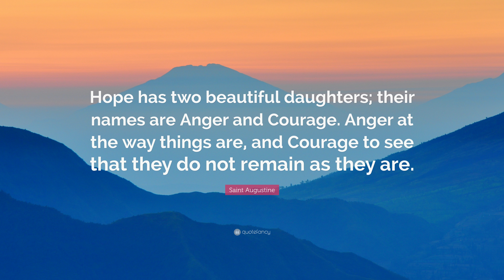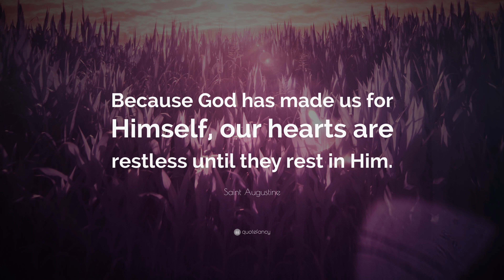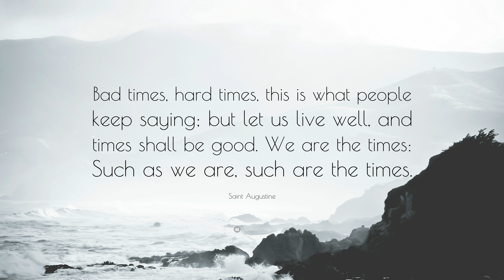TOP 20 Saint Augustine Quotes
“The world is a book and those who do not travel read only one page.”
— Saint Augustine (00:00)

“Our heart is restless until it rests in You.”
— Saint Augustine (00:07)

“To fall in love with God is the greatest romance; to seek him the greatest adventure; to find him, the greatest human achievement.”
— Saint Augustine (00:14)

“Patience is the companion of wisdom.”
— Saint Augustine (00:21)

“Faith is to believe what you do not see; the reward of this faith is to see what you believe.”
— Saint Augustine (00:28)

“Since love grows within you, so beauty grows. For love is the beauty of the soul.”
— Saint Augustine (00:35)

“Pray as though everything depended on God. Work as though everything depended on you.”
— Saint Augustine (00:42)

“Hope has two beautiful daughters; their names are Anger and Courage. Anger at the way things are, and Courage to see that they do not remain as they are.”
— Saint Augustine (00:49)

“Trust the past to the mercy of God, the present to His love, and the future to His providence.”
— Saint Augustine (00:56)

“Because God has made us for Himself, our hearts are restless until they rest in Him.”
— Saint Augustine (01:03)

“There is no saint without a past, no sinner without a future.”
— Saint Augustine (01:10)

“Men go abroad to wonder at the heights of mountains, at the huge waves of the sea, at the long courses of the rivers, at the vast compass of the ocean, at the circular motions of the stars, and they pass by themselves without wondering.”
— Saint Augustine (01:17)

“God loves each of us as if there were only one of us.”
— Saint Augustine (01:24)

“God provides the wind, Man must raise the sail.”
— Saint Augustine (01:31)

“Late have I loved you, O Beauty ever ancient and ever new! Late have I loved you! And, behold, you were within me, and I out of myself, and there I searched for you.”
— Saint Augustine (01:38)

“It was pride that changed angels into devils; it is humility that makes men as angels.”
— Saint Augustine (01:45)

“You are what you love.”
— Saint Augustine (01:52)

— Saint Augustine (01:59)

“Bad times, hard times, this is what people keep saying; but let us live well, and times shall be good. We are the times: Such as we are, such are the times.”
— Saint Augustine (02:06)

“To sing is to pray twice.”
— Saint Augustine (02:13)